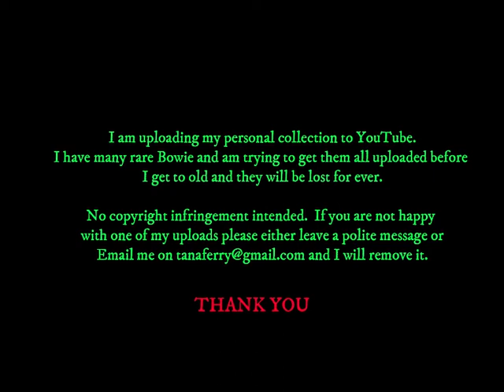David Bowie - DRIVE IN SATURDAY / INTERVIEW / MY DEATH - The Russell Harty Show - 17 January 1973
Recorded on 17 January 1973, This is the rebroadcast.  My Death is audio only I am afraid.